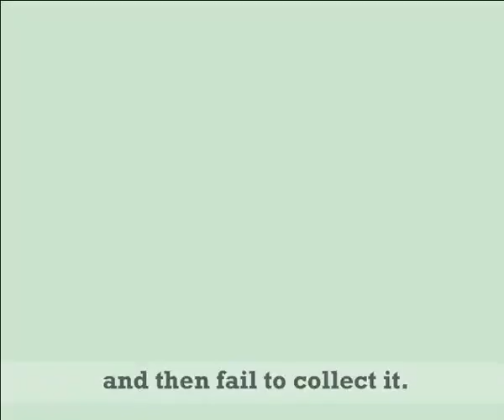New Concept English 2 : Unit 55 not a gold mine